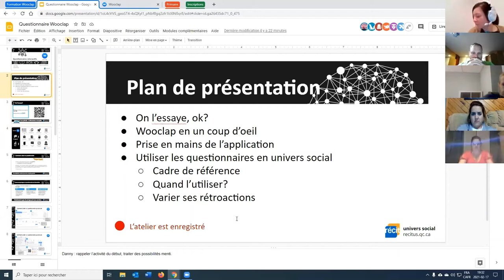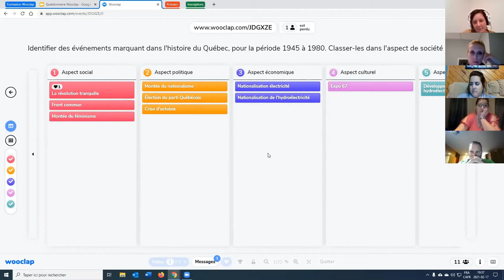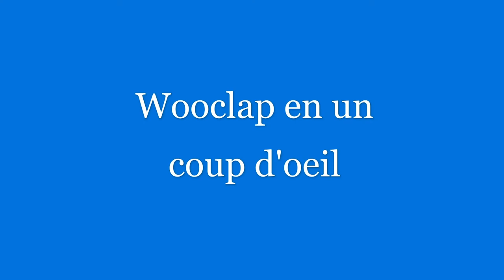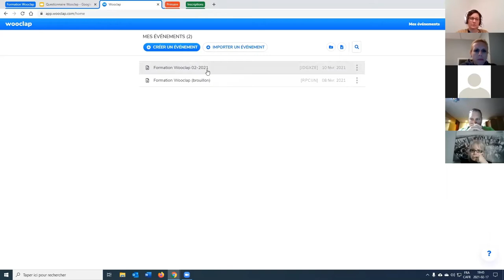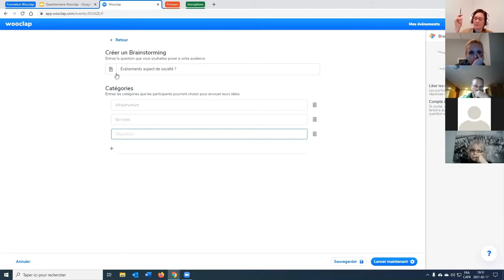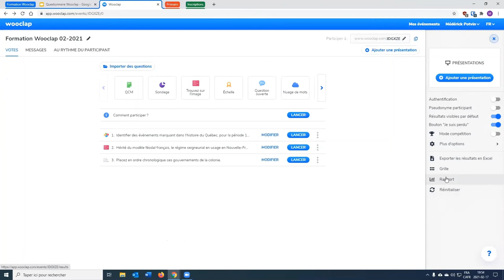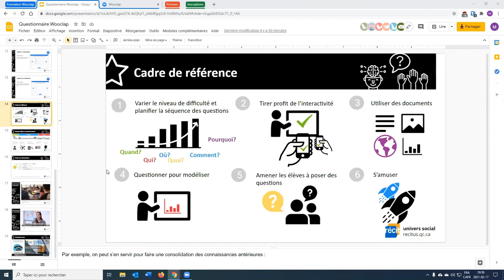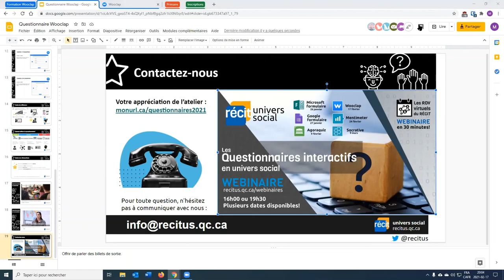Des questionnaires interactifs avec Wooclap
Voici une présentation de l'application Wooclap qui permet de formuler différents types de questions interactives en mode synchrone ou asynchrone: association et classement d'éléments, nuage de mots, épingle sur une carte, remue-méninge, etc.  Dans le cadre de ces webinaires en formule « 30 minutes », l'équipe du RÉCIT univers social vous présente la vaste gamme d'activités de Wooclap!

0:55 On l'essaye!
8:52 Wooclap en un coup d'oeil
10:52 Prise en mains de Wooclap
25:13 Cadre de référence et conclusion